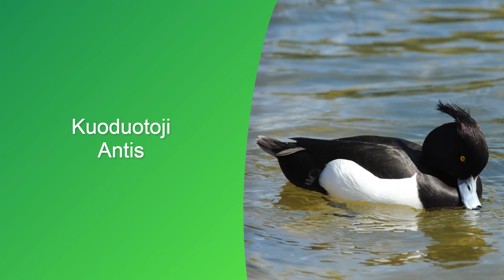Kuoduotoji Antis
Aythya Fuligula - Tufted Duck - Kuoduotoji Antis
Gamtos Kalendrorius